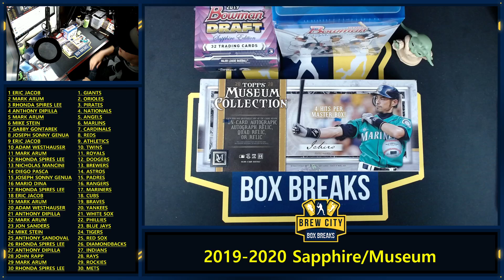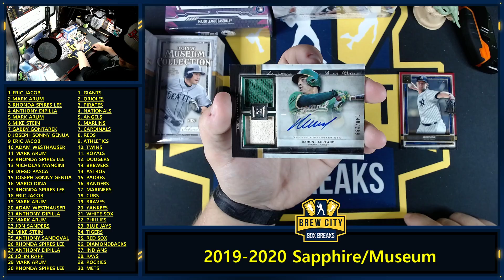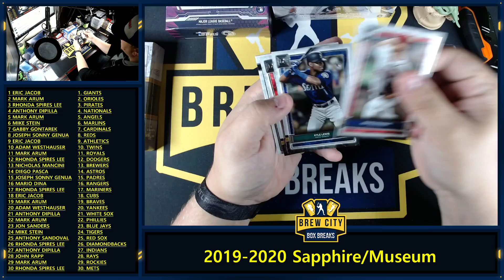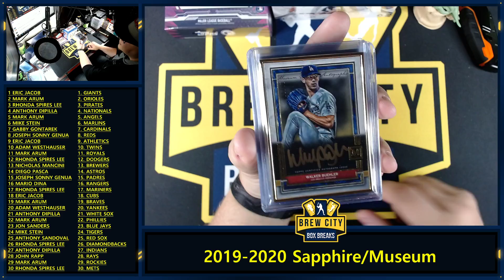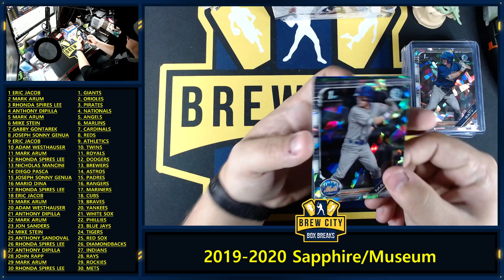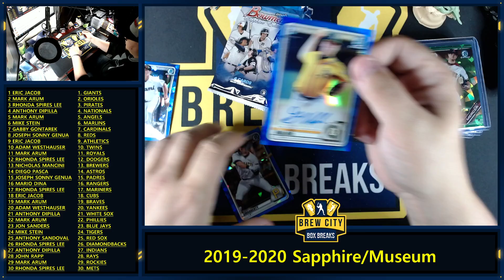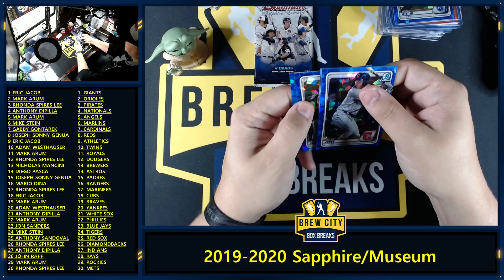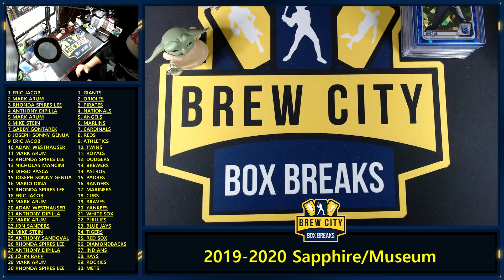2019-2020 Bowman Sapphire + 2020 Topps Museum Collection! CASE HIT!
Come join our quickly growing Facebook break group! We break 10+ breaks per week! Come see what all the fun is about!